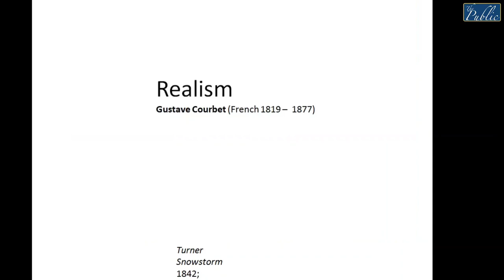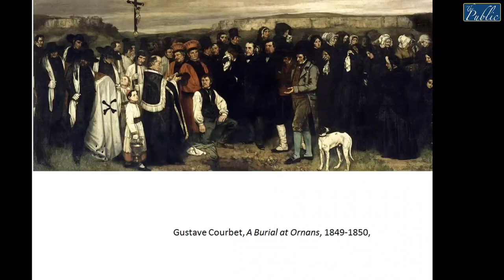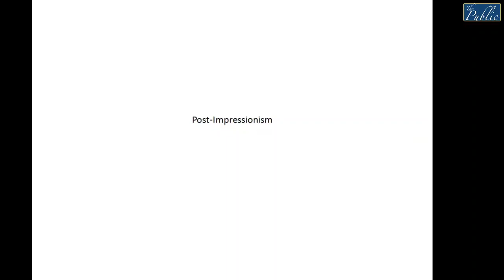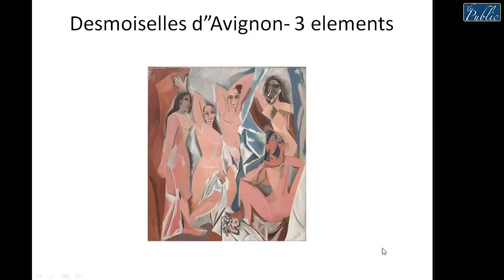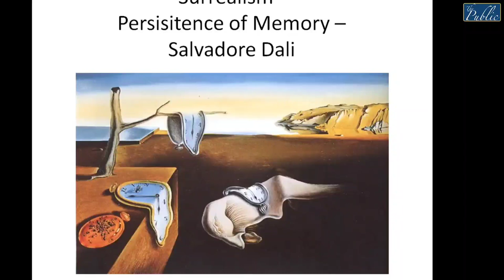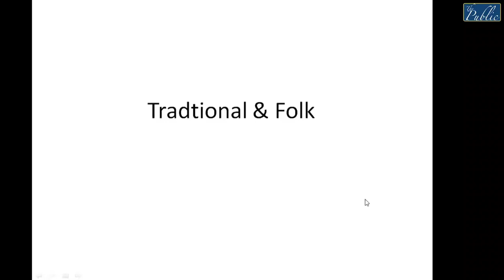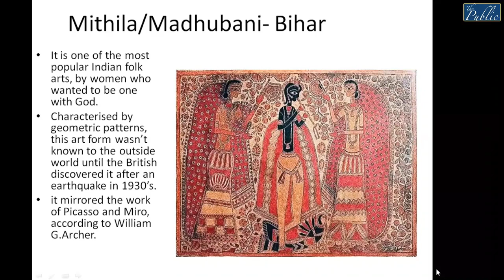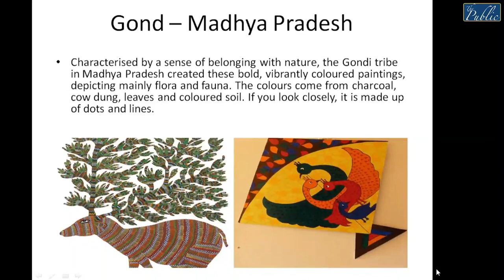Who's afraid of Pablo Picasso? Appreciation of Visual Arts || Public Cafe With Sudhanshu Mani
Art washes away from the soul the dust of everyday life.": Pablo Picasso.  Simple illustrative art can be a thing of beauty but would lack permanence. Going beyond what is merely pleasing to the eye, contemporary art is something which can hold you and be a source of pleasure for ever. more intriguing and exhilarating, day in day out. It's viewing pleasure is very durable. But must it be esoteric and inscrutable? Should it have are layers and layers which are peeled out making it difficult for the uninitiated. To help you appreciate visual art little better, we have this panel discussion on Public Café. As the poet Shakeel said, "Bhej dī tasveer apni un ko ye likh kar Shakil, aap kī marzi hai chahe jis nazar se dekhiye", is contemporary art something which is to each his won. Here are some views...